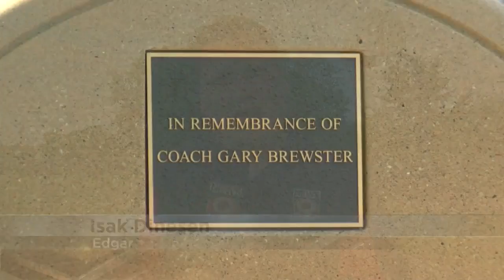Community members honor former Edgar coach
In the summers of 2020 and 2021, Gary Brewster would lead several basketball training sessions at Shortner Athletic Park in Edgar.